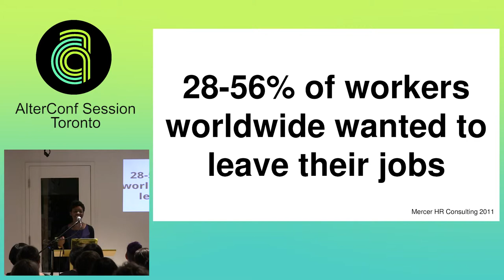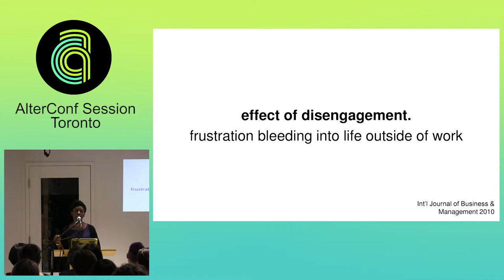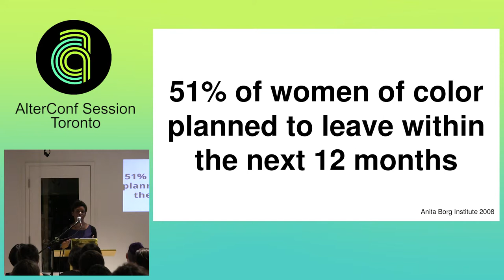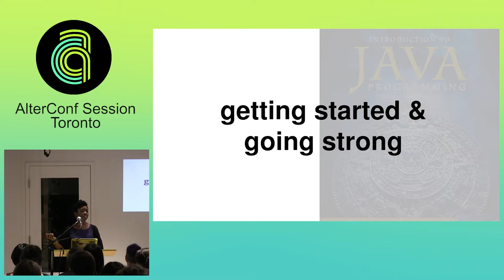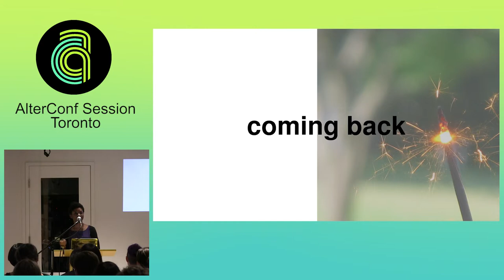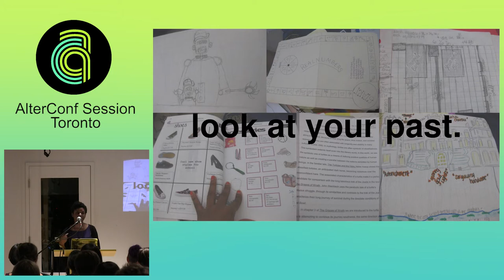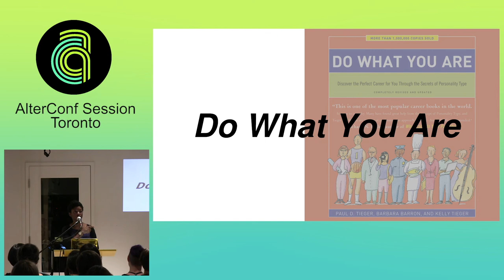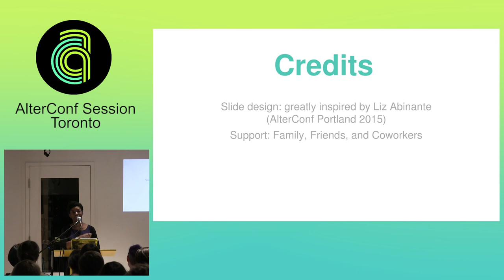Alterconf Toronto 2015 - Loving Your Job and Why it (Actually) Matters by Omosola Odetunde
Loving Your Job and Why it (Actually) Matters

We spend the majority of our week, our year, and our life at our jobs, yet many people become comfortable settling into jobs which they don't like. Jobs which don't excite them, seeking the majority of their happiness and enjoyment from the few hours outside of their working life. During my talk, I'll discuss reasons I see this happen so often, particularly for junior engineers and minorities, and how that can pull people away from their passions or away from tech. By using my own personal experiences, experiences of friends, and some fun facts, I'll help tackle why having a job that you love actually matters and how you can go about finding such a job.